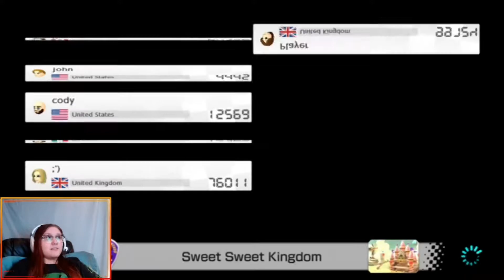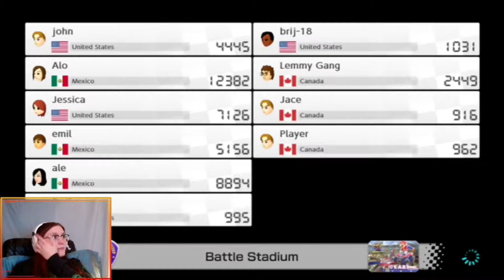Mario Kart 8 Deluxe | Playing online battle for the 1st time in a year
It’s been almost a year since I played Mario Kart 8 on the switch. It does get repetitive after a while. So I’m back at playing it since I can stream it for fun now! See how I played for the first time in a while. I say maybe because I don’t have a schedule.